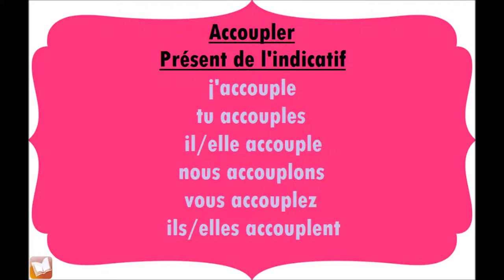Accoupler | Présent de l'indicatif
Conjugaison du verbe Accoupler, au présent de l'indicatif.
j'accouple
tu accouples
il/elle accouple
nous accouplons
vous accouplez
ils/elles accouplent